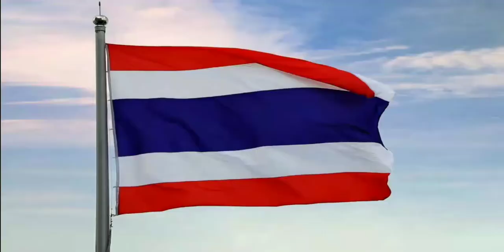เพลงชาติไทย - แจ้งผังรายการ - ท ทุกวัย - Jingle ช่อง 7 HD | 21 พฤศจิกายน ปี 2564